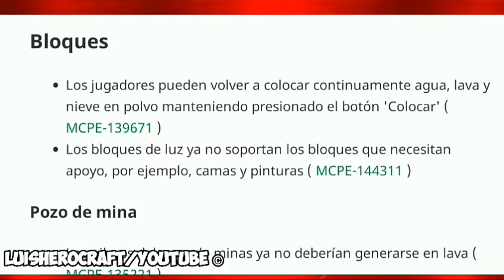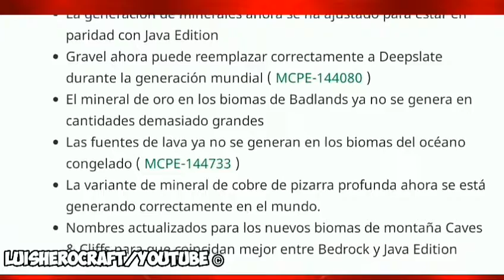MINECRAFT 1.18.0.24: REVIEW Y RESUMEN DE LOS NUEVOS CAMBIOS